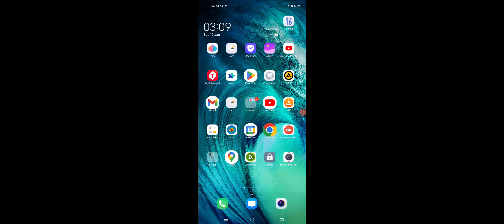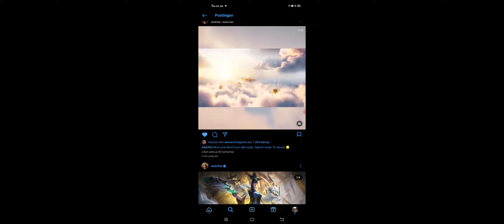gacha skin lol wr